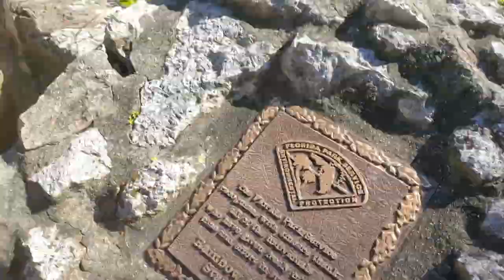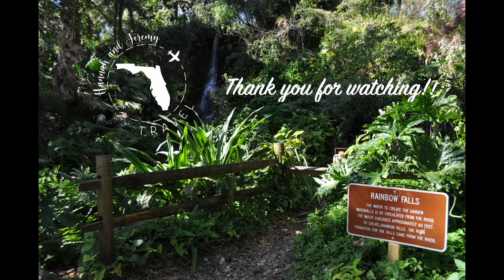Rainbow Springs State Park | Florida Day Trips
Our first vlog! We took a day trip to Rainbow Springs State Park in February 2020 (even though I said January lol)
Enjoy the views of Waterfalls, the Spring, and our faces ;)
We hope to share more Florida day trips soon!

With love and joy,
Hannah & Jeremy